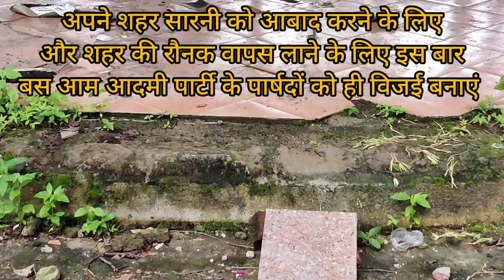MP Tourism Park Sarni Kese Chori Hua | Apke Tax Ki Barbadi Kyu Kar Rahi Hai Nagarpalika Sarni